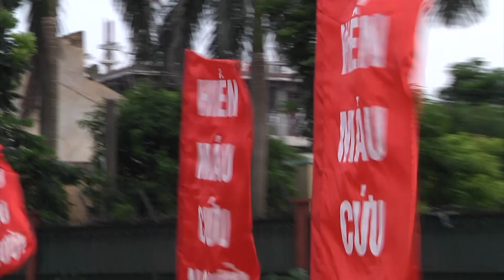Chiến dịch những giọt máu hồng - Hành trình đỏ 2019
Thực hiện “Chiến dịch những giọt máu hồng” và hưởng ứng chương trình “Hành trình đỏ” lần thứ VII năm 2019. Ban Chỉ đạo vận động hiến máu tình nguyện tỉnh Hải Dương sẽ tổ chức ngày Hội hiến máu “Hải Dương ngàn trái tim hồng” năm 2019. Chương trình sẽ diễn ra vào ngày 31/7/2019 tại Nhà thiếu nhi tỉnh Hải Dương.
Dự kiến trong ngày Hội hiến máu “Hải Dương ngàn trái tim hồng” 2019 sẽ vận động ít nhất 1.300 người đăng ký tham gia hiến máu tình nguyện và tiếp nhận ít nhất 1.000 đơn vị máu. Lực lượng tham gia hiến máu là các Cán bộ, công chức, viên chức, người lao động đến từ các sở, ban, ngành, đoàn thể tỉnh; công nhân lao động trong các khu công nghiệp; đoàn viên, thanh niên trong các doanh nghiệp ngoài khu công nghiệp. “Hành trình Đỏ” là Chiến dịch nhân đạo cấp Quốc gia do Ban chỉ đạo QG vận động hiến máu tình nguyện chỉ đạo với sự bảo trợ của các cơ quan Bộ, Ngành TW. Đây cũng là lần thứ 3 tỉnh Hải Dương tham gia chương trình này./.